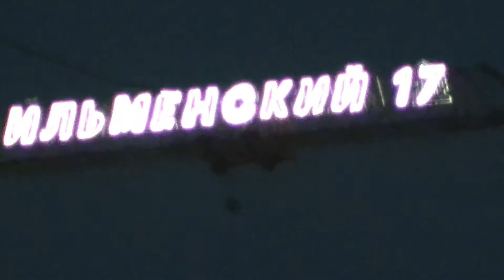Хорошо и весело стало во дворе!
Так вечером в конце августа, лето, тепло, весело в нашем дворе! Замечательно, весело, громко играют, гуляют детки! Хорошие детские площадки сейчас есть в каждом дворе или поблизости, есть где разгуляться детям! В нашем дворе появились такие детские площадки с 2009 года, когда были построены и заселены два дома поблизости, раньше ничего подобного не было, к сожалению. А сейчас в каждом дворе разные площадки, можно погулять за одну прогулку в разных дворах и вдоволь накататься, поиграть! Рада, что городской властью стало уделяться больше внимания детскому досугу на улицах и дворах жилых домов, а не только в парках, коих ещё недостаточно в нашем городе! В нашем районе, Западное Дегунино, пока нет ни одного парка.
Такой вид из моего окна 22 августа 2020 года! Порадовалась за деток, которым было так весело этим вечером! Полюбовалась на закат солнца и на две новые высотные стройки: ЖК "Селигер Сити" и ЖК "Ильменский 17". Изменяется северная окраина столицы, в чем-то к лучшему, а в чём-то нет. В этом месте давно живу, с 1985 года, замечаю все эти изменения!